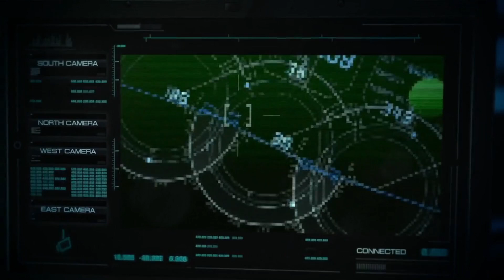La Seguridad que Nunca Ves: Cómo los Museos Protegen el Arte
¿Sabías que el arte más valioso del mundo está protegido por expertos en seguridad privada? 🎨🔐 En mi nuevo video te cuento cómo los vigilantes se forman específicamente para cuidar nuestro patrimonio en museos y exposiciones. ¡No te pierdas los secretos de la seguridad detrás de las obras maestras. Los museos albergan algunos de los tesoros más valiosos del mundo, pero ¿sabías que detrás de cada obra de arte hay un equipo de seguridad altamente especializado? En este video te cuento cómo los vigilantes de seguridad protegen el patrimonio artístico frente a robos, vandalismo y emergencias. ¡Descubre los secretos detrás de la seguridad en museos y qué papel juegan los cursos especializados en este proceso!"

💯 PARA ADQUIRIR LOS LIBROS👇👇👇👇👇
❤️ VIGILANCIA Y PROTECCION EN SEGURIDAD PRIVADA (10 libros) Adquiere TODOS LOS LIBROS DE TRAINING TACTICO

🌟 ¡Atención a todos! 🌟

👉👉👉 HA SIDO POSIBLE CREAR EL PROGRAMA GRACIAS A LAS  AYUDAS COMO MECENAS. 🔴 Conviértete en MECENAS y ayúdanos, al mismo tiempo que disfrutas de nuestras ventajas.

❤️PARA UNIRTE AL GRUPO DE TELEGRAM
❤️ Orlando PROFESOR en TELEGRAM únete y no te pierdas nada

❤️ PARA ADQUIRIR LOS MANUALES TECNICOS

PARA DONACIONES Y AYUDARNOS CON EL CANAL